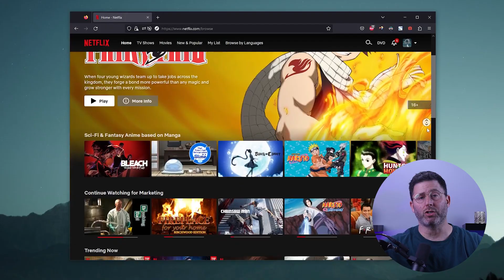How Does a VPN Help Bypass Geo-Restrictions?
How does a VPN help me to bypass geo-restrictions? Learn how a VPN can help you bypass geo-restrictions to access movies, shows, and more.

geo restrictions can limit your online access to content and streaming services. A VPN can help you bypass these restrictions and access content without limitations. A VPN works by routing your internet traffic through a server in another location, which makes it appear as though you're accessing the internet from that location. This helps to hide your real IP address and bypass geo restrictions. For example, if you're in a country where a particular streaming service is not available, you can connect to a VPN server in the location where the service is available, and access it as if you were in that location. Choose a reliable VPN service for a seamless and unrestricted online experience. Check the description for recommended VPNs and in depth reviews

Hope you enjoyed my How Does a VPN Help Bypass Geo-Restrictions? Video.